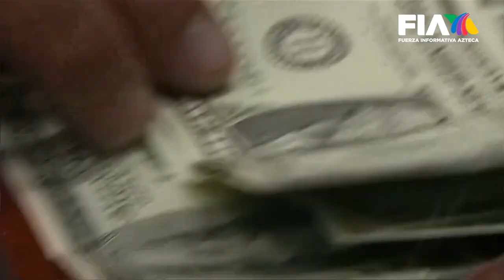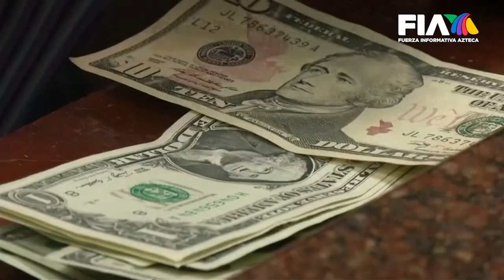LA DICTADURA LOS DEJÓ EN LA MISERIA | En Venezuela viven con menos de 100 dólares mensuales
LA DICTADURA LOS DEJÓ EN LA MISERIA

La economía venezolana no avanza y millones siguen sumidos en la miseria. La actividad económica disminuyó 7% durante el primer semestre de 2023 y la inflación interanual en julio se ubicó en 398%.

¿Podrías vivir con un sueldo inferior a los 100 dólares mensuales? ¡Así viven en Venezuela! Nota de Julián Molina.